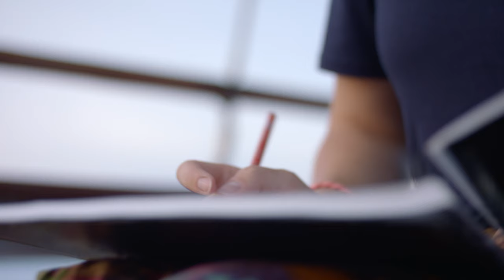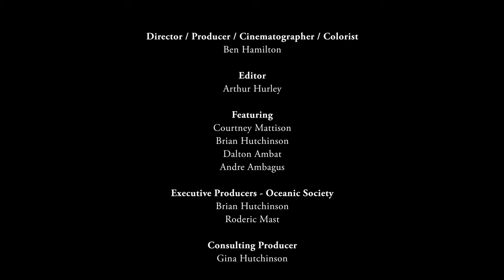Blue Habits | Episode 4: Raja Ampat | Oceanic Society (4K)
In the fourth episode of our Blue Habits video series, we explore the impacts of climate change on coral reef ecosystems through the eyes of Courtney Mattison, an artist and ocean advocate who creates intricately detailed ceramic sculptural works inspired by the fragile beauty of coral reefs and the human-caused threats they face. Together we visit the world's most biodiverse coral reef ecosystems in Raja Ampat, Indonesia. As we explore Raja Ampat's breathtaking coral reefs, we discuss the threat of climate change to coral reefs and we examine the role we all can play in combatting climate change.

This film was made possible with support from SC Johnson.